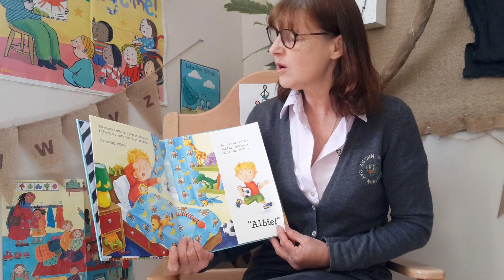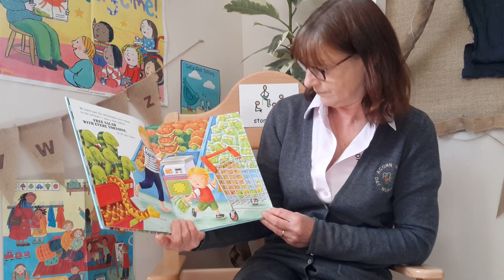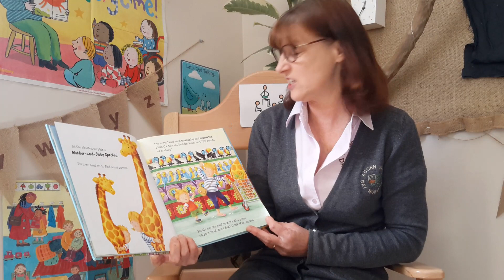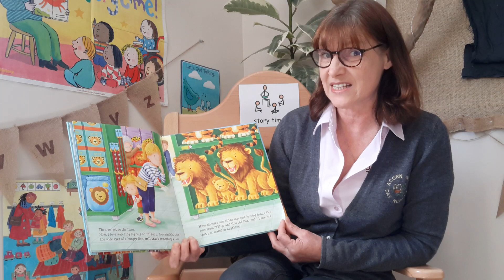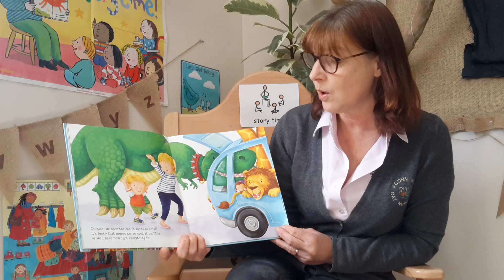Deborah's Storytime - Supermarket Zoo